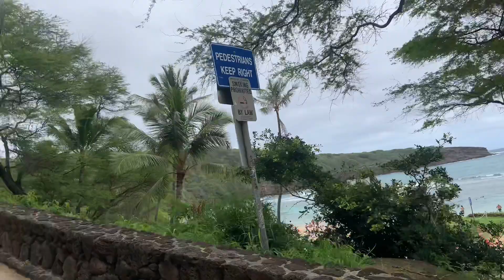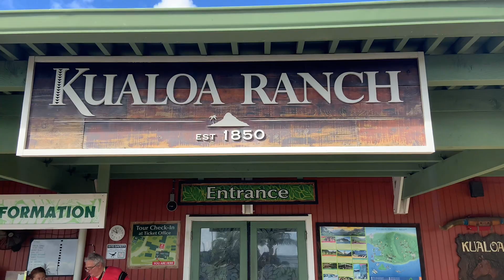The Beautiful Island of Oahu Hawaii…..